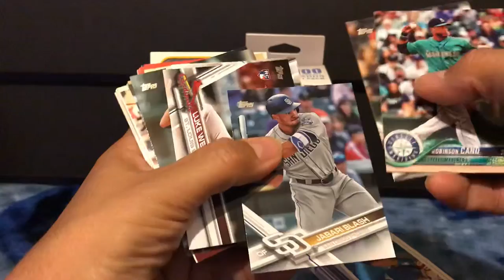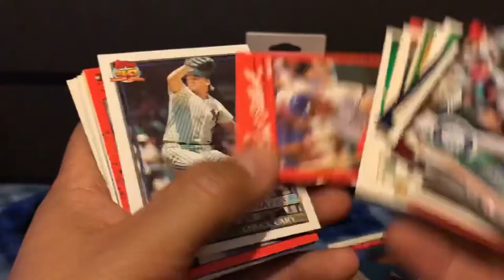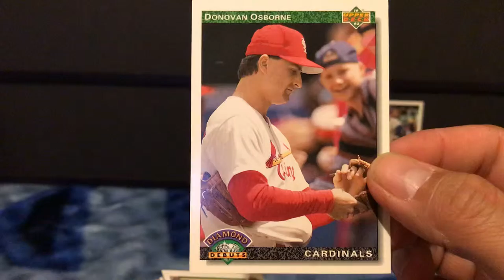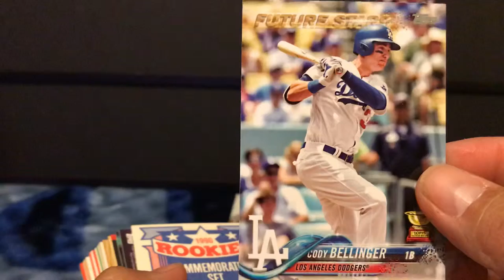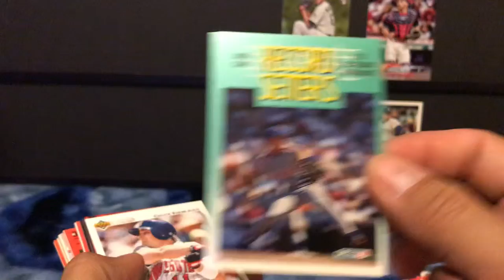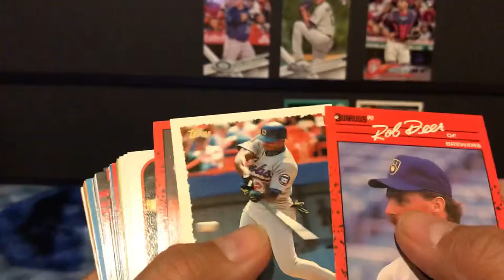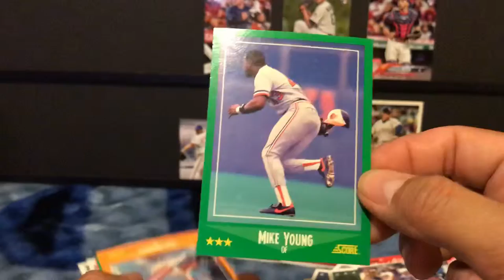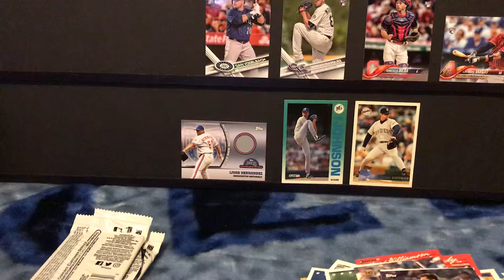FAIRFIELD FRIDAY #2 - Breaking 2 Pharmacy Boxes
Will J Dog score a hit? Can he keep his average up?